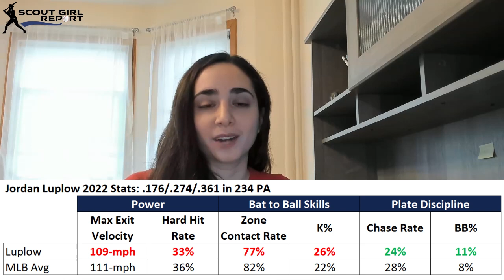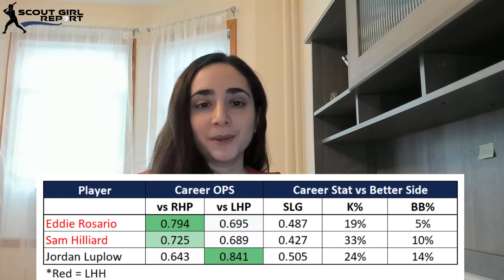Atlanta Braves 2023 Position Battle: Left Field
Who will play left field for the Atlanta Braves this season? Diving into Eddie Rosario, Jordan Luplow, and Sam Hilliard to see who the best fit is.